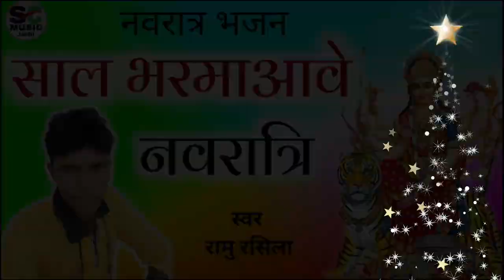Sal Bhar Ma Awe Naworatri साल भरमा आवे नवरात्रि /Bhagti Song/Ramu Rasila रामू रसिला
SC MUSIC  PRODUCTION

इस गीत का कॉपीराइट SC Music Jarhi के पास अधिकृत है | इस गाना को कॉपीराइट करके YouTube या अन्य चैनल में डालना कानून अपराध है | आपको जुर्माना या जेल हो सकती है

Song :- Sal Bhar Ma Awe Naworatri
गीत  :- साल भरमा आवे नवरात्रि

Singer :- Ramu Rasila Chawdhari
गायक:- रामु रसीला चौधरी
गाईका :-

Lyrics :-
लेखक :-

Dj By:-

Artist :-
कलाकार :-

Choreographer :-
कोरियोग्राफर :-

Camera & editing :-
केमरा :-

poster designer :- Uday Vishwakarma
पोस्टर डिजाइनर :- उदय विश्वकर्मा

Music Director :-
संगीतकार :-

रिकॉर्डिंग स्टूडियो :- एससी म्यूजिक जरही छत्तीसगढ़

Music Laibreri :-SC Music Jarhi

Audio Mixing :- Uday Vishwakarma